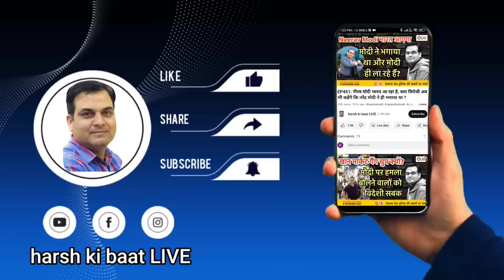पिछली नोटबंदी में मायावती की बलि, इस बार किसका नंबर? | मिशन में मोड में मोदी, ताबड़तोड़ फैसले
देश-दुनिया की खबरों पर चर्चा

EXCLUSIVE  || 22 May 2023